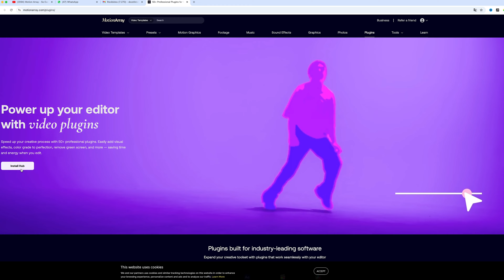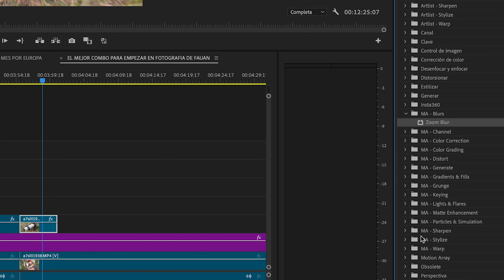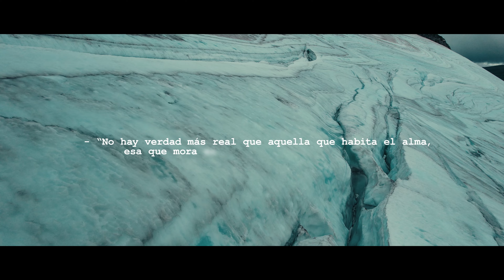El MEJOR COMBO (cámara + objetivo) para EMPEZAR en FOTOGRAFIA de FAUNA 🦌 - RF 200-800mm